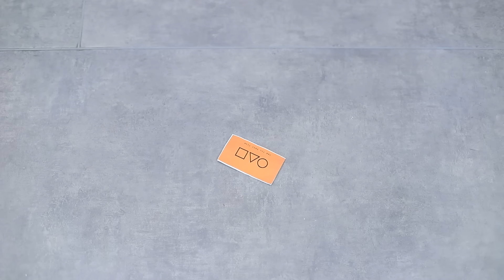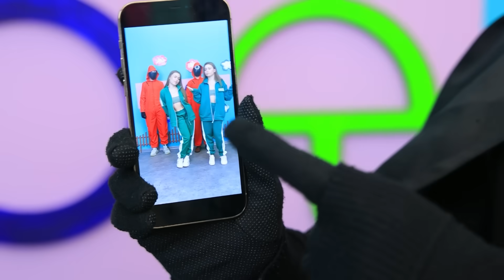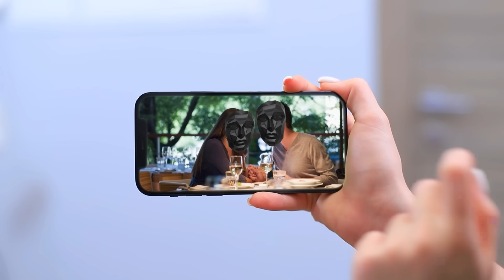Zwillinge Spielen Squid Game im Echten Leben!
Willst du wissen, was passiert, wenn die Zwillinge an einem Squid-Spiel teilnehmen? Dann schau dir jetzt unser neues Video an.